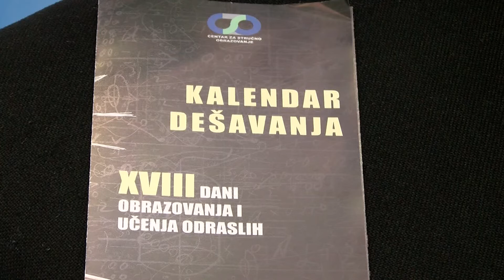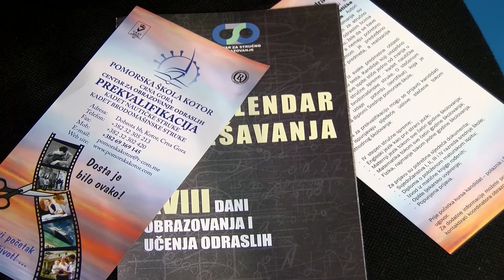DANI OBRAZOVANJA I UČENJA ODRASLIH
Novinar: Mina Gezović